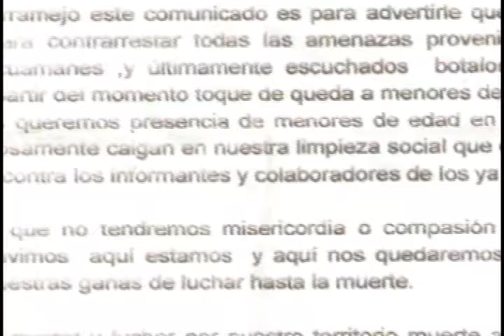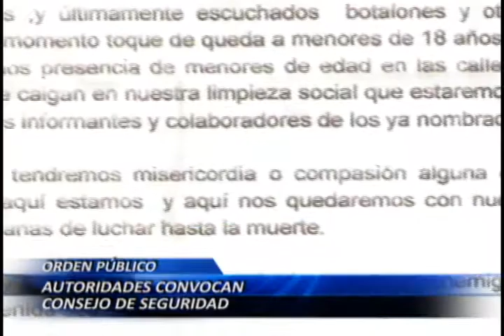Autoridades convocan Consejo de Seguridad